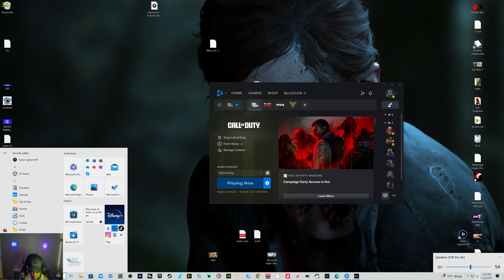🚨📲 Modern Warfare 3 - 2023 Campaña PArte 1Ultra 4K